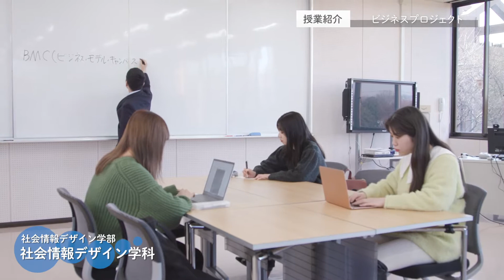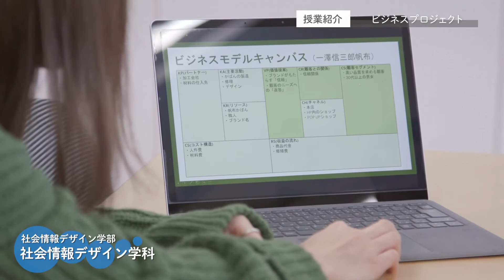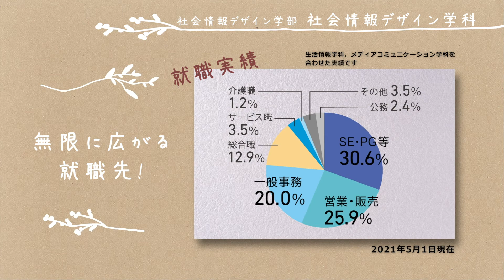十文字学園女子大学 学科紹介｜社会情報デザイン学科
十文字学園女子大学 社会情報デザイン学部 社会情報デザイン学科の紹介動画です。
社会情報デザイン学科では、「超スマート社会」の実現を見据え、自ら学び続けながら、文系理系の枠を超えて身の周りの課題を理解し、解決に結びつけることができる人材を育成します。